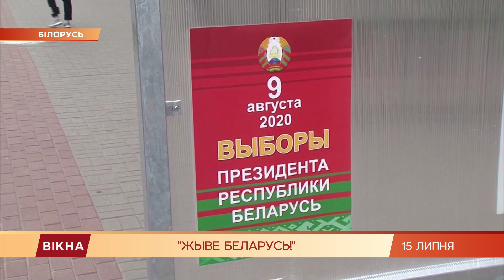Митинги в Минске: оппозиционных кандидатов в президенты не регистрируют на выборы | Вікна-Новини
Репрессии против оппонентов Лукашенко и их сторонников набирают обороты в Беларуси.

Милиция задержала около двух сотен участников стихийных митингов, состоявшихся в различных районах Минска накануне.

Люди вышли на улицы в знак поддержки кандидатов на пост президента, которых отказался регистрировать местный Центризбирком.

Официальных опросов по настроению избирателей в Беларуси не проводят.

Однако, согласно интернет-исследованиям, незарегистрированные кандидаты имеют куда большую поддержку, чем Лукашенко.